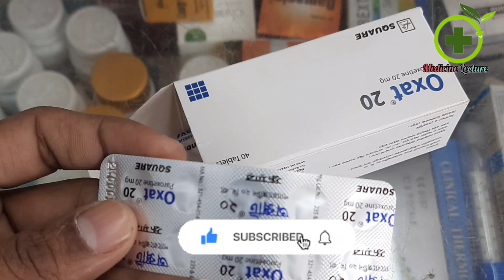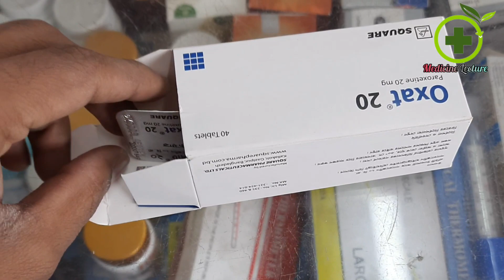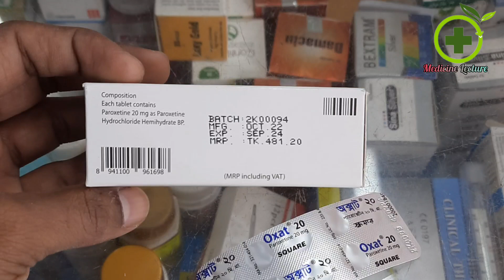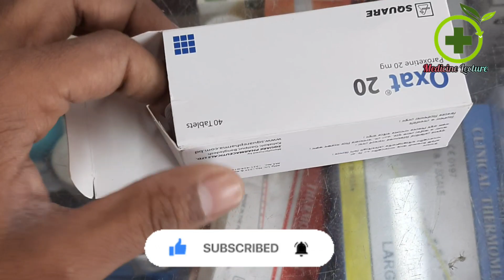Oxat20 mg এর কাজ কি |বীর্যপাত এর বিশেষ সময় বাড়াতে সাহায্য করে?Medicine_Lecture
Reviews on oxat 20mg tabletএর সম্পর্কে জানতে পুরো ভিডিওটি দেখুন। আর ডাক্তারের সাথে পরামর্শ করুন।

Medicine name: oxat 20mg

Group name: paroxetine

Company name : Square pharmaceuticals Limited

 সতর্কতা,